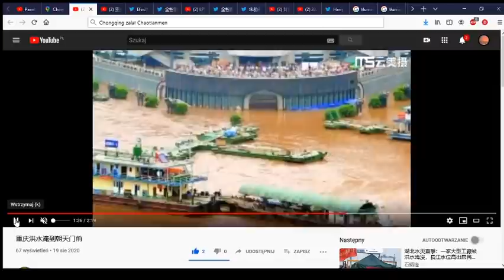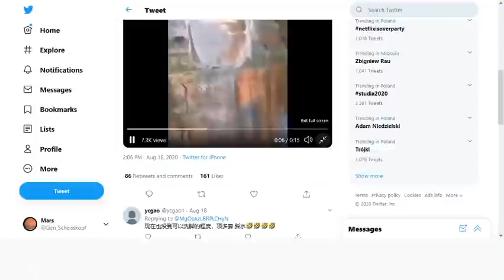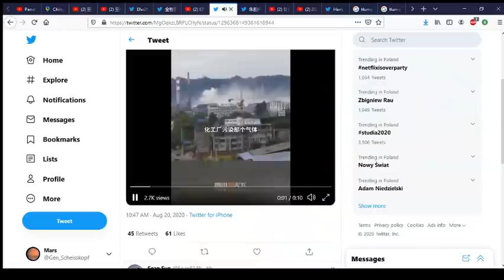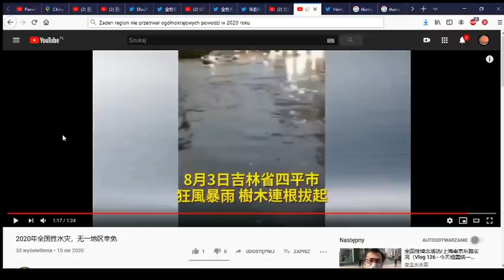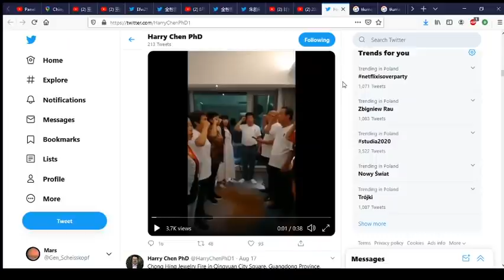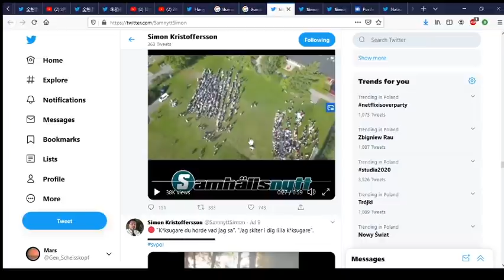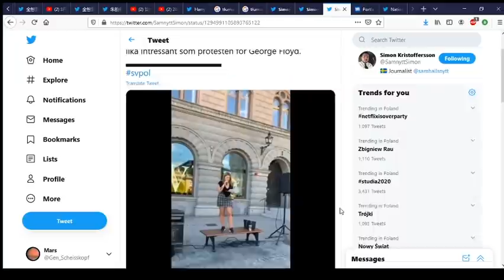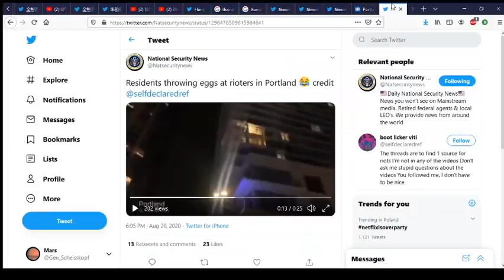Chiny: czy Tama Trzech Przełomów runie? Kolorowa Szwecja. USA, Portland.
Przegląd wiadomości ze świata. Tama nigdy w historii nie była poddana takiemu testowi - a budowali ją przecież niewolnicy komunistycznego systemu. Komunizm produkuje buble gdyż ludzie nie są lojalni, lecz do lojalności zmuszani. Mogli spartaczyć robotę. PRZYPOMINAM, że chimerawirus JEST BRONIĄ BIOLOGICZNĄ co udowodnili najlepsi na świecie naukowcy z Norwegii i UK na uniwersytecie w Cambridge.  Odsyłam do odcinka sprzed kilku dni " Wielkie gazety, wielkie telewizje, wielkie kłamstwa...".

:0

Wyrwij Chinom zęby krat!
Zerwij kajdany, połam bat!
A tamy runą, runą, runą
I zatopią stary świat!

Poniżej moja głupawa teoria spiskowa dotycząca sytuacji w Chinach. :)

UFO za pomocą swoich super-technologii wpływa na pogodę w Chinach. Wywołuje deszcze i śnieg latem. Obcy są ANTYKOMUNISTAMI.
Tipeo Marsa:
Fejsbuuuuk : Mam fejsa ale go nie lubię. Fejs bierze udział w komunistycznej zbrodni ludobójstwa, ukrywając ją.